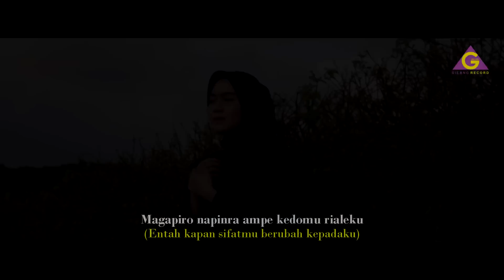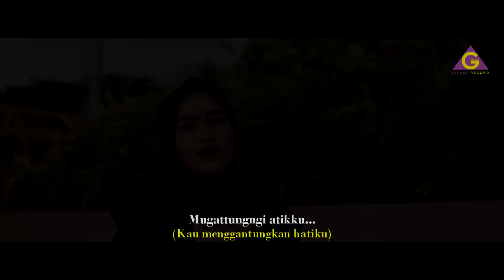Asih Mayang Sari - Itaneng Tenri Bolo (Cover)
- Spesial Lagu Bugis Terbaru Ahmad Ridha "Itaneng Tenri Bolo"
- Voc. Asih Mayang Sari
- Cipt : Ahmad Ridha
- Dipopulerkan : Fitri Adiba Bilqis
- Music Arr : Gilang Hamzah
- Studio : Gilang Record
- Cam/Editor : Indra
- Publisher : PT SWARA KARYA BANGSA
Recorded, Edited, Mixed & Mastered GILANGRECORD STUDIO Pinrang, Sulsel.
Share & Like if you like this music video :))